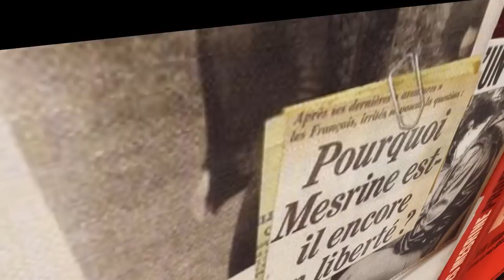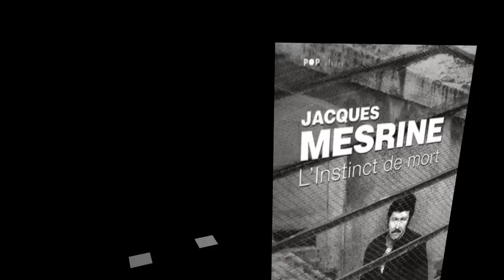jacques mesrine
une pensée  et hommage a jacques mesrine  vidéo faite par moi mémé

musique de jean pierre rusconi